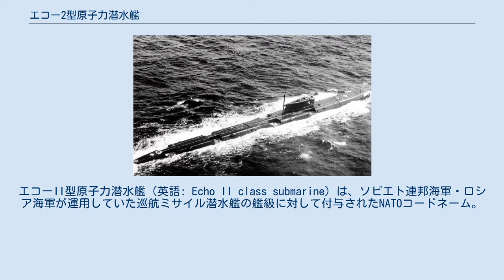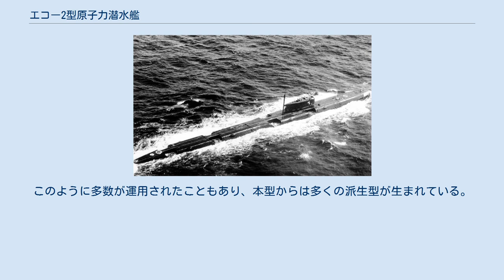エコー2型原子力潜水艦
エコーII型原子力潜水艦（英語: Echo II class submarine）は、ソビエト連邦海軍・ロシア海軍が運用していた巡航ミサイル潜水艦の艦級に対して付与されたNATOコードネーム。
ソ連海軍での正式名は675型潜水艦（ロシア語: Подводные лодки проекта 675）であった。
 対地巡航ミサイルを主兵装とする659型（エコーI型）をもとに、対艦巡航ミサイルを装備するよう改設計したものであり、ソ連海軍の巡航ミサイル原潜（SSGN）としては初めて対水上攻撃を主任務としていた。
静粛性に欠け、またミサイルも浮上して発射せざるを得ないなど性能には制約が多かったが、貴重な対水上打撃力として29隻が建造された。
 本型は、先行する659型（エコーI型）をもとに、その主兵装をP-6（SS-N-3A/B「シャドック」）対艦ミサイルに転換したものである。
659型は、627型（ノヴェンバー型）攻撃型原子力潜水艦をもとにP-5対地巡航ミサイルを搭載するよう改設計したものであり、1960年代初頭には弾道ミサイル搭載潜水艦（SSBN）を補完する対地火力として、ソヴィエト連邦の核戦略の一翼を担っていた。
しかしその後、潜水艦発射弾道ミサイル（SLBM）の配備進展に伴って、対地巡航ミサイルの価値は相対的に低下する一方、仮想敵となるアメリカ海軍空母機動部隊においては、E-2A早期警戒機およびF-4艦上戦闘機の配備によって制圧範囲が拡大しており、従来の魚雷を主兵装とする在来型潜水艦よりも強力な対艦攻撃戦力が求められていた。
このことから、1956年、以前P-5を開発した第52設計局は、これをもとにした対艦ミサイルの開発に着手した。
そして同年8月、以前659型を設計したルービン設計局（OKB-18）は、これを主兵装とした対艦任務の巡航ミサイル原潜の設計を開始した。
これによって開発されたのが本型である。
 本型のイメージ図。
 上記の経緯から、本型の設計は、おおむね659型のそれを踏襲している。
しかし一方で、659型がP-5を6発搭載していたのに対し、本型では8発搭載するよう要求されたことから、排水量は20パーセント増大した。
一方で、主機関は627型以来のVM-A加圧水型原子炉2基による2軸推進とされていたことから、速力は10パーセント低下している。
 船体素材が低磁性鋼であったことから、気泡や腐食の問題が多く発生し、また原子炉の問題と推進器の高回転数のために水中放射雑音は比較的大きかった。
なお水中放射雑音については、同系統の主機を搭載した627型においては、5-200Hzにおける離散周波数騒音は170dB、1kHzにおいては150dBとされていた。
 また本型の主兵装となるP-6（SS-N-3A/B「シャドック」）対艦ミサイルは、450kmという当時としては長大な射程を誇っていたものの、発射時にはP-5と同様に浮上する必要があり、浮上後にコンテナに15度の仰角をつけるため、発射準備時間は3分を要した。
また発射後も、ミサイル本体のシーカーで目標を追尾できる距離に接近するまでは、艦上のオペレータが誘導する必要があり、その間、艦は潜航できず、非常に脆弱な態勢を強いられた。
 上記のような制約にもかかわらず、本型はソ連海軍が外洋に展開できる最有力の対水上打撃力であったこともあって、1962年から1967年までに29隻が竣工し、ソ連海軍原潜史上で最多数のSSGNとなった。
このように多数が運用されたこともあり、本型からは多くの派生型が生まれている。
 これらの改装型も含めて、1994年までに全艦が退役し、運用を終了した。